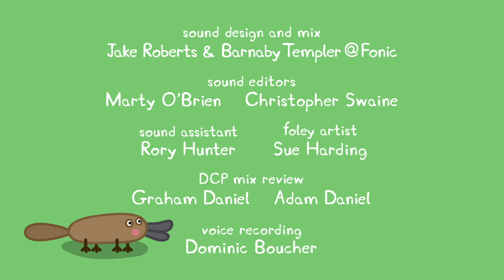Peppa Pig Official Channel | Season 7 | Episode 18 | Kids Videos